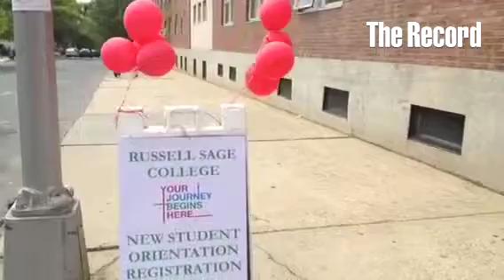Freshman at Russell Sage College are being welcomed and moved in today at the downtown Troy campus.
By: Danielle Sanzone
Published on: August 27, 2015